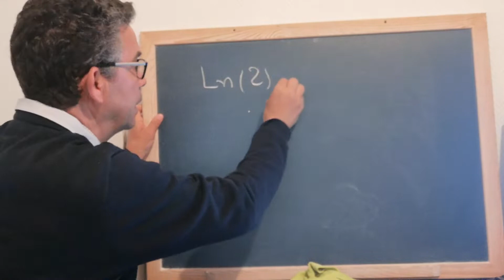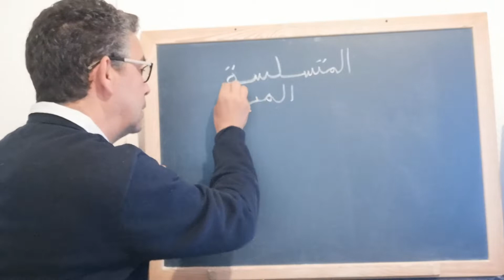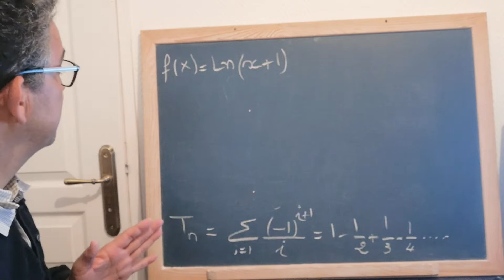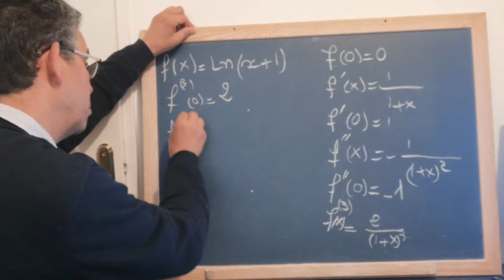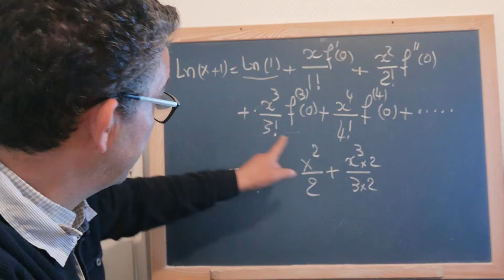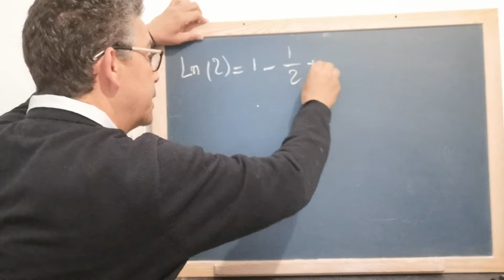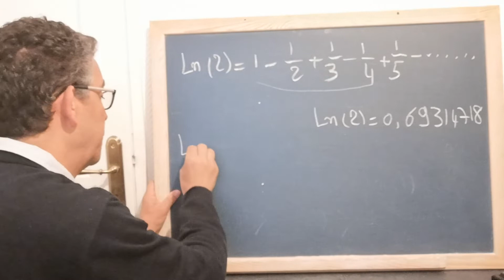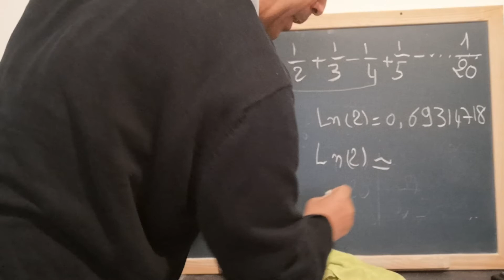كم يساوي اللوغارتم الطبيعي للعدد اثنين وما علاقته بالمتسلسلة المتناسقة المتناوبة؟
ln(1+1)=1-1/2+1/3-1/4+1/5...
طبق متسلسة تايلور علي الدالة التالية في الصفر :
ln(x+1)=f(0) + x*f'(0)/1! + x^2*f''(0)/2! + x^3*f'''(0)/3! + ...
بعد ذلك، عوض المتغير بالواحد